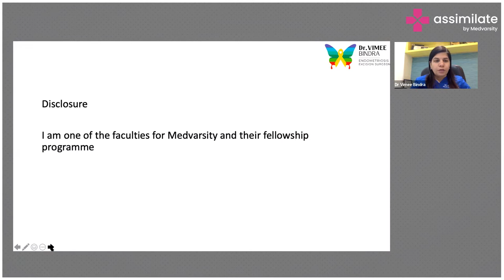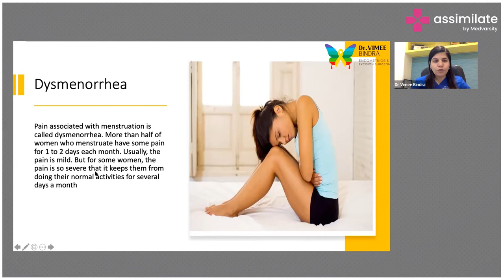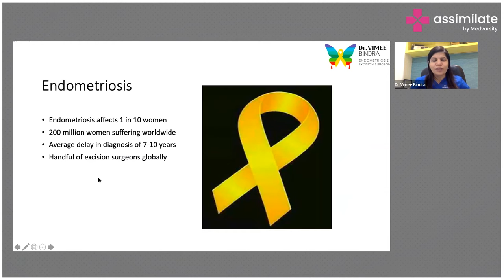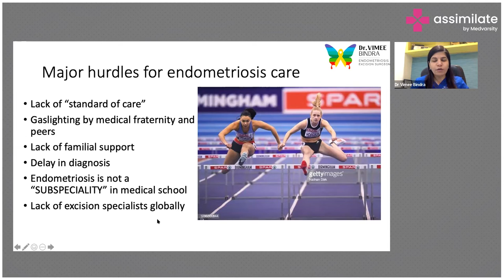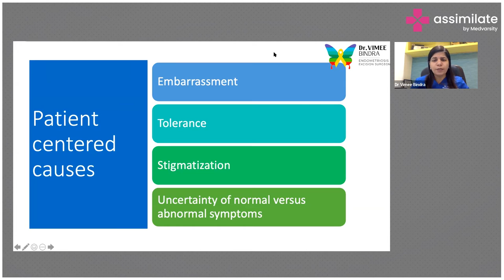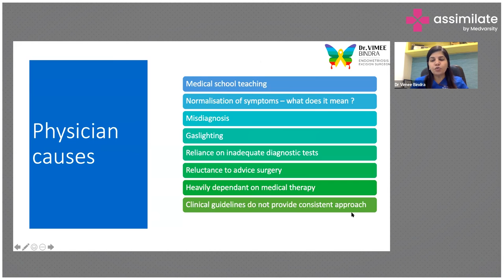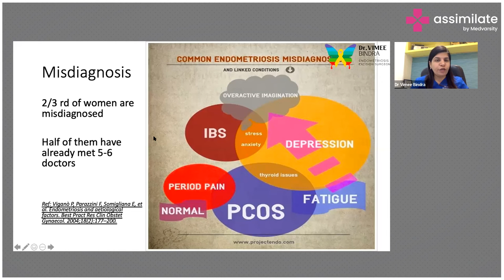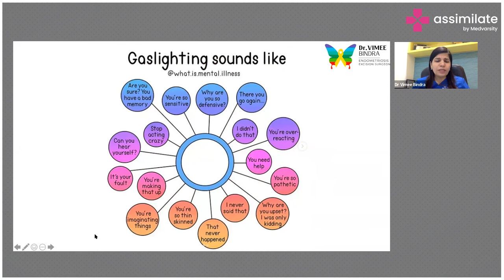Dysmenorrhea and Endometriosis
Pain associated with menstruation is called dysmenorrhea. More than half of menstruating women experience pain for 1 to 2 days every month. Endometriosis occurs when cells similar to the lining of the uterus, or endometrium, grow outside the uterus. Endometriosis can engulf ovaries and fallopian tubes and usually affects pelvic tissue. Nearby organs, such as the bladder and bowel, may also be affected.

Dr. Vimee Bindra, Consultant Endometriosis Laparoscopic/Robotic Surgeon at Apollo Hospitals, Hyderabad, India, Director and Founder of the Center for PCOS and Endometriosis (COPE) explains Dysmenorrhea and Endometriosis.